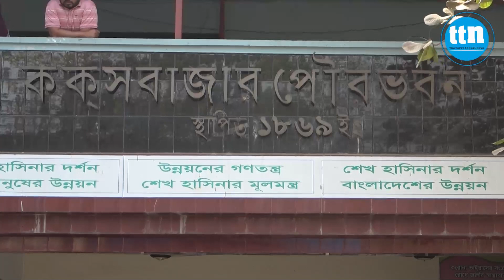শহরে নৌকার সমর্থনে খন্ড খন্ড মিছিল: পৌরবাসীর জন্যে জিবন উৎসর্গ করবো- মাবু|ttn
শহরে নৌকার সমর্থনে খন্ড খন্ড মিছিল: পৌরবাসীর জন্যে জিবন উৎসর্গ করবো- মাবু

তানভীর শিপুর প্রতিবেদন।
Slogan: বস্তুনিষ্ঠ সংবাদ সবার আগে
Country: Bangladesh
Language: Bengali।English
Broadcast area: Online